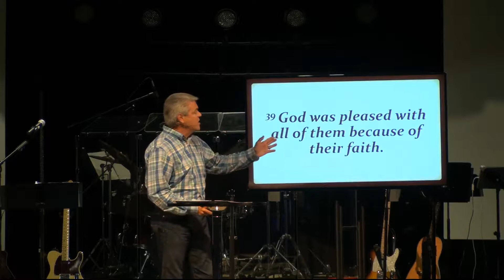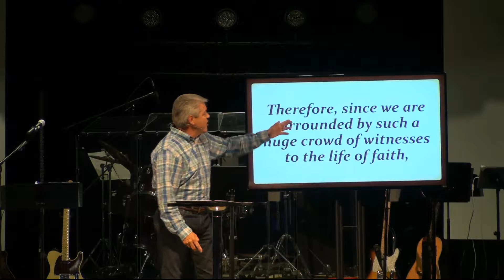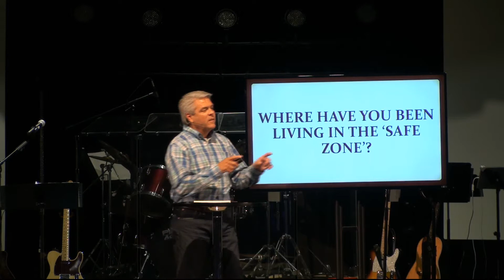Voices from the Crowd - Part 1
SouthPoint Church in Eufaula, AL
Pastor Chris Toole